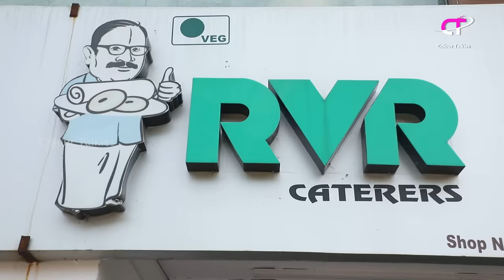ಮದುವೆ ಮನೆಗಳಲ್ಲಿ ಮಾಡುವ ರುಚಿಕರವಾದ ತಿಳಿಸಾರು | Marriage Style Thili Saaru Recipe | Rasam Powder | RVR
Address :
RVR Food & Beverages PVT LTD
Shop no1, Ground Floor , GRL Complex, Near Global IT Park, Pattanagere main road, R.R Nagar, Bengaluru- 98

Mama's Kairuchi Channel link :

 • Iyengar's Style P...
Contact on WhatsApp And Telegram : 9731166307